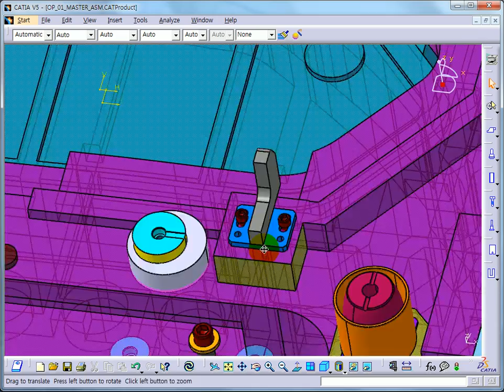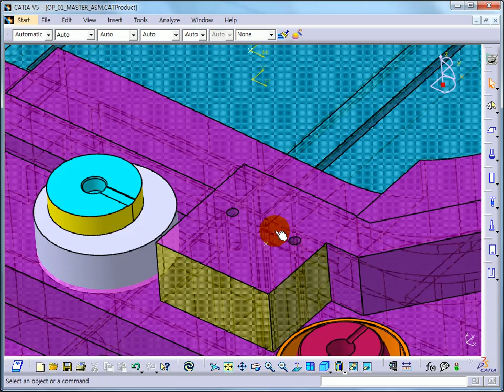year1 200 C Gause Bar Set